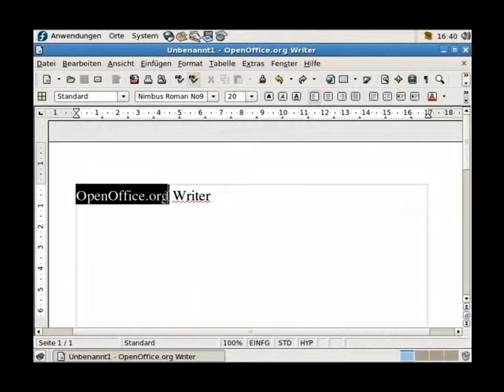Screencast short 012 - OpenOffice Writer - Textbreite skalieren